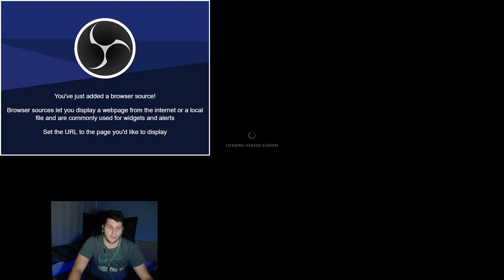SRETNA NOVA GODINA 2020 / VITA / BALKAN LIVE / DOTA 2 - ocemo pokidat godinu?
Ime : Franjo
Prezime : Grabovac
Nickname : Vita
Bosna i Hercegovina | Vitez |

Livestream: Fortnite i Dota2
Igrao sam 5 lan turnira za sada u Dota2
Novi Travnik 2015-Prvo mjesto
Zagreb Rebootinfogamer 2016 -Ispadanje u grupi
Megastore18 Zagreb 2016-Drugo mjesto
Zagreb Rebootinfogamer 2017-Prvo mjesto
Zagreb Rebootinfogamer 2018-Treće mjesto
Specifikacije računala:
Procesor- Intel Core i7-7700K (4,2-4,5GHz) Skylake
Matična ploča- Asrock Z270-Pro4
RAM- 16GB DDR4 2400 MHz Crucial Ballistix Sport
Grafička- VGA Nvidia GTX 1060 6 GB DDR5 192 bit
HDD- 1000 GB Sata 6.0 Gb/s
Napojna- ThermalTake 650W
Kućište- ThermalTake Versa N21
Monitor- ACER KG271A Gaming 144Hz 1ms